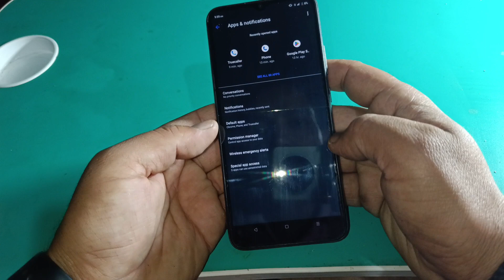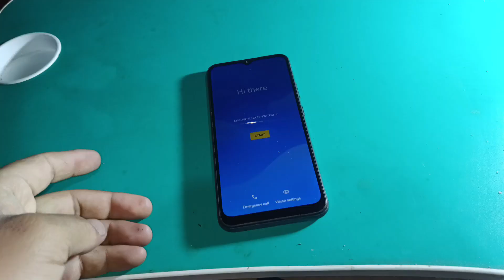Realme phone Hard Reset,No Notification problem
hello dosto realme phone ko Hard Reset and no Notification problem ko kashe sahi karege .ish video me dikhaya gaya hai
how to hard reset Realme phone
 real me reset kaise kare
how to reset Realme phone
 real me phone switch off karne ke bad reset kaise kare
how to reset Realme phone by volume and power button
how to format real me phone
real me phone reset trick
how to break realme phone password
 real me phone ka password kaise tode
how to reset Realme phone while switch off, how to format real me phone data
 how to erase data in real phone